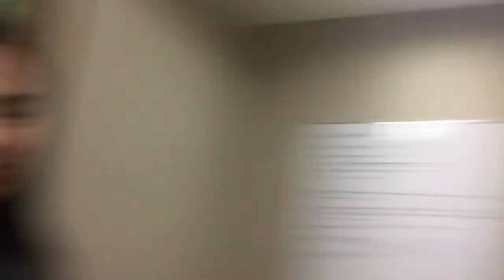I DROPPED THE TRASH CAN | VLOG #5